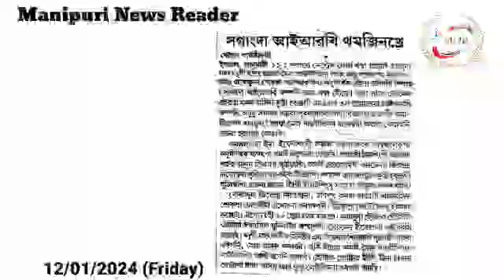👉Sagangda IRB Thamjinkhre